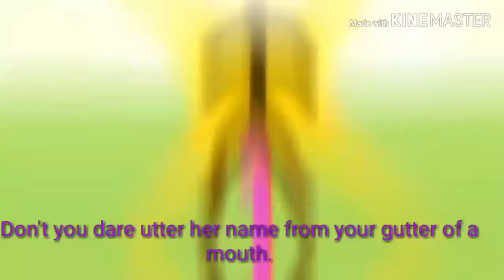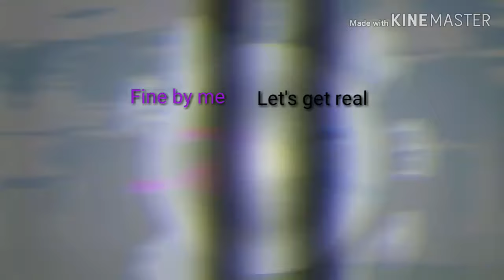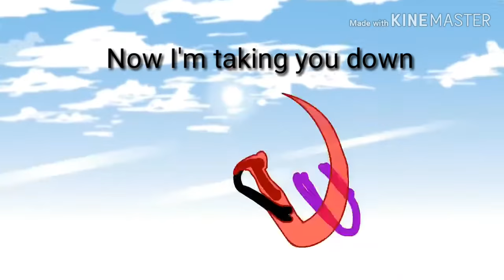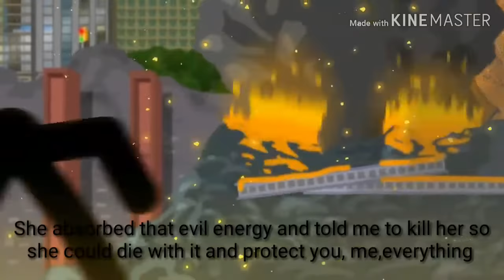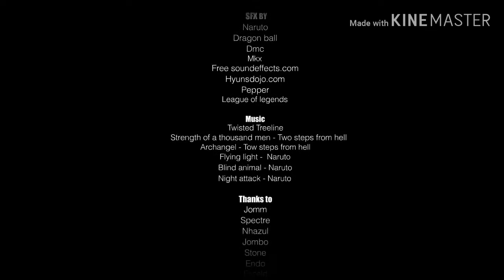Stick fight Furnox VS Avellom(Edit)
Original video by jhanzou